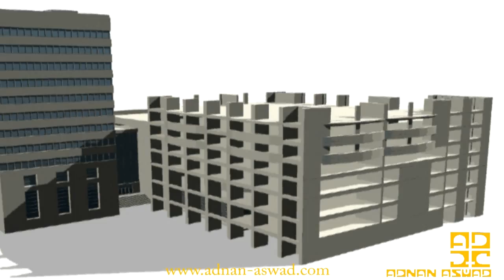Emirates Institute for Banking and Financial Studies